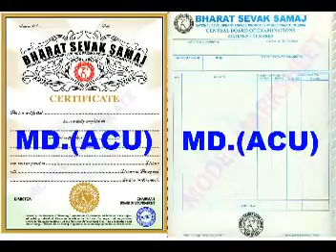acu full new